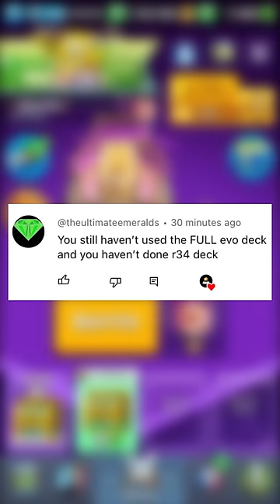The actual all evolutions deck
eeeeeee zzzzz